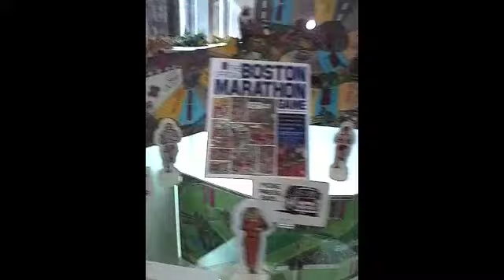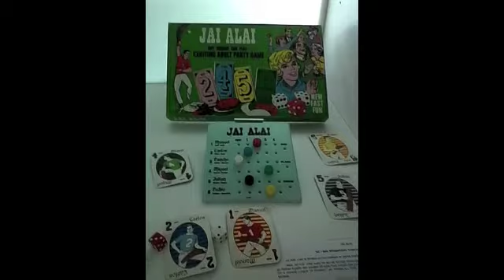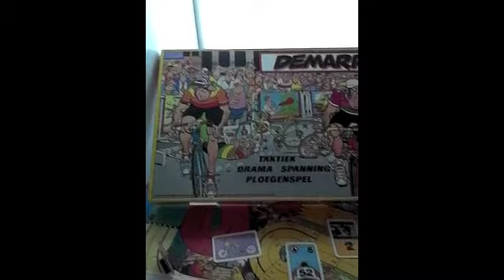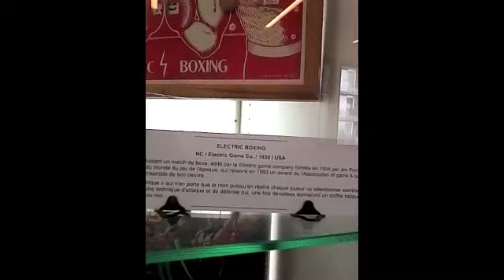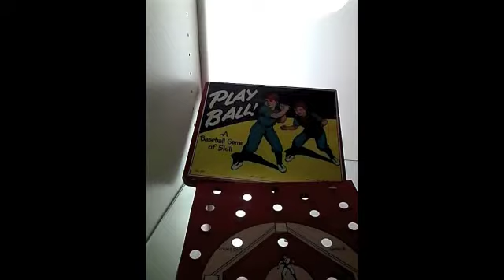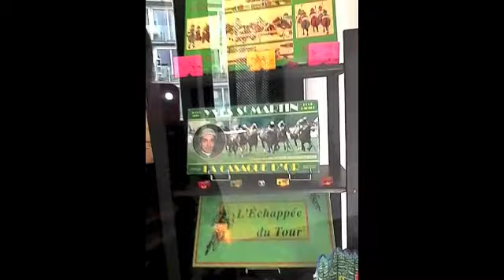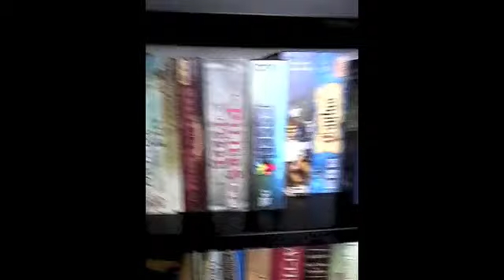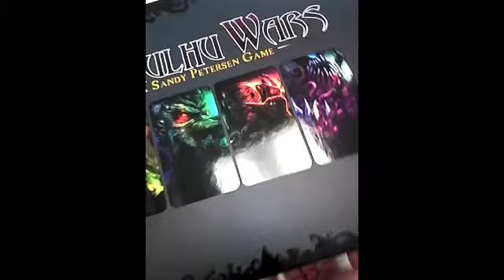Petite ballade impromptue au CNJ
C'était pas prévu donc filmé à l'arrache au portable, mais ça vaut le coup d'y faire un tour.